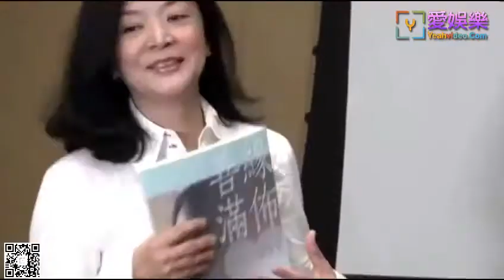劉德華曾癡迷於她給她下跪，周潤發曾為她自殺，她卻至今單身